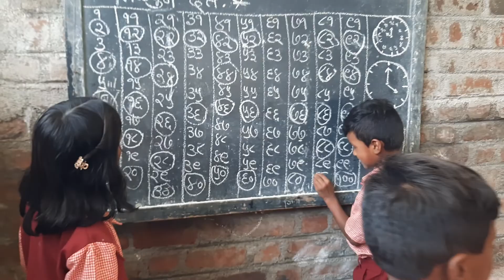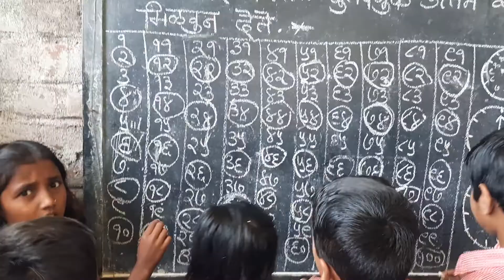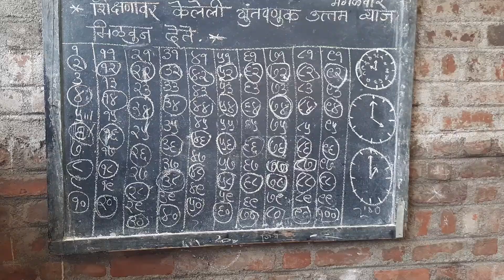सम आणि विषम संख्या शिकवत असताना प्रात्यक्षिकाद्वारे.. विद्यार्थ्यांकडून समज पूर्वक